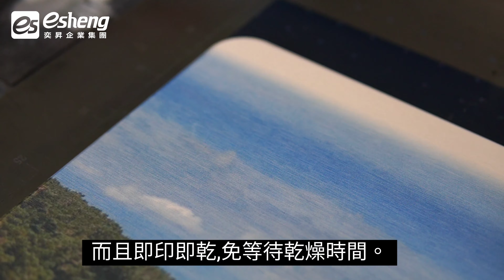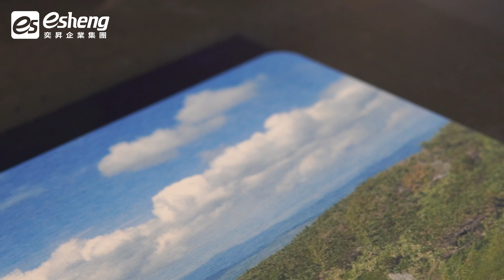部落客雞蛋貓第一次操作UV直噴機就上手|UV直噴珪藻土地墊|奕昇有限公司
🔥痞客邦前百大部落客🔥
✨台南美食 雞蛋貓異想世界✨
😍第一次親自操作使用UV直噴機
印製珪藻土地墊就大成功👍

👍大面積、大批量的最佳印製選擇！
APEX UV1610 工業型UV數位平板印刷機
🔥UV直噴機推薦🔥

👩‍🏫：「面對市場上少量多樣化的客製需求
能免製版直出印刷,且即印即乾的UV直噴機
大受市場歡迎! 」

👩‍🏫「UV數位直噴有什麼好處呢?」

👌免製版,也就是可以省下了製版費!
👌數位直噴,電腦連印表機直接印,好方便!
👌可直接成品印刷,印製完即為可賣的產品!
👌可印全彩黑白漸層色還可印出浮雕紋理感!